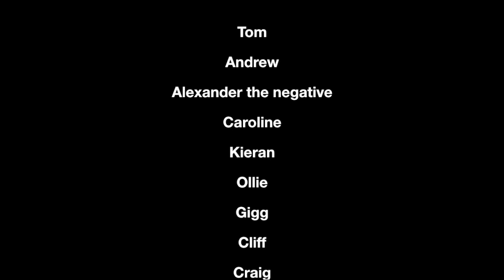PORTSMOUTH vs DONCASTER ROVERS | Fournilwrittenalloverit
If you enjoyed the video and haven't seen us before, be sure to tell your friends and family. Fournilwrittenalloverit is a light hearted glimpse of our match day experiences, following the fortunes of Portsmouth FC, home and away. Our weekly YouTube ‘show’ is, typically, broadcast from the nearest Toby Carvery (our ‘studio’) and includes top quality features such as :- amazing song and dance routines, the UK network of motorways, trains, pubs, ‘Mysteries of the Hindhead Tunnel’, and, most importantly, interviews with fellow fans. Our slick and professional presenter, young Tom, works tirelessly (and patiently), holding the whole thing together. Tom is joined by Andrew (lifelong fan, Toms Dad and. a nice bloke), Sam (giant footy pundit and proud owner of a ‘Smith’ shirt) and Alan (away game ‘Incognito’ specialist and, permanently, skint).

Fournilwrittenalloverit poses no copyright infringment on purpose and any accidental copyrighted material found in the video is used solely for the purpose of entertainment.

Any heavily expressed opinions or observations are done so respectfully, and are in no way meant to causes issues between parties. If you have an issue then let us know in the usual ways.

Any offensive behaviour or harassment towards us, our crew, or football club will not be tolerated and the delegate shall simply be deleted of the channel.